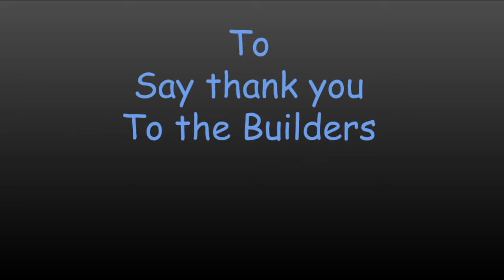Year End Wrap Up of 2019 of Strength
Thank You Inator Army for sticking with us this year.

Inator Army Earth Control:

FriendlyPix - YES
Blogger - YES
Mixer - YES